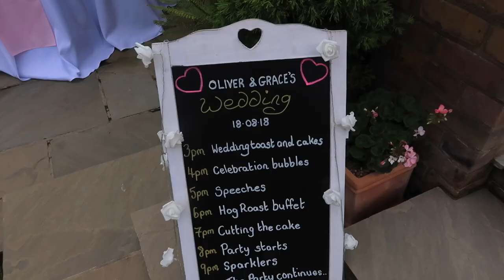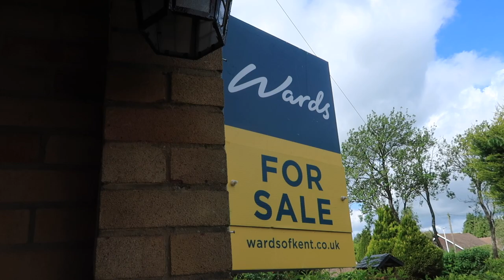Graceyblossom Channel Trailer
My name is Grace I’ve been collecting memories on YouTube since the start of 2018: vlogging all the way through being engaged planning a wedding to starting a family of our own... with all the highlights and every day life thrown in between. My passion for capturing our life has turned my YouTube into a full time hobby of creating a reel of what is essentially to us a collection of personal family videos, so if you like that sort of thing my channel will be for you. I think my trailer displays the sort of content you can expect to see but I have also branched out to more lifestyle content too along with a variety of hauls, speed cleans and chatty sit down style video updates. I would love for you to stick around!

Equipment I Use:
Canon G7X Mark II*
Handeld Tripod*
GoPro Hero HD*
64GB Memory Card*
Software - iMovie

Graceyblossom:
Capturing the highlights and everyday life of a newly grown family from Kent, England.  Pug Mama, gym goer, novice Emma Bridgewater collector, beauty enthusiast and wannabe gardener who enjoys being behind the camera.